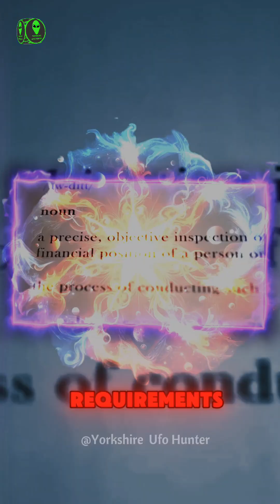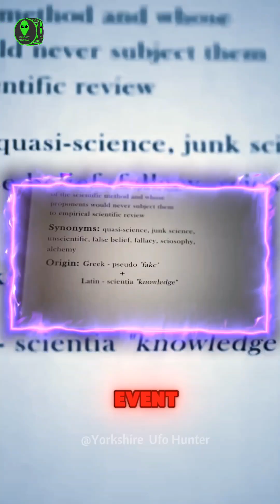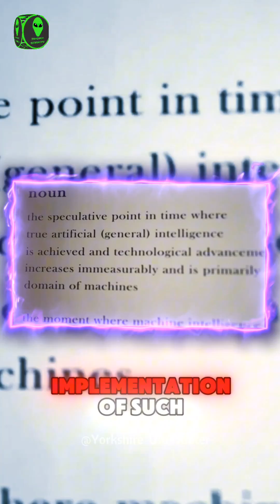Time Travel and Paradoxes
TIME TRAVEL AND PARADOXES Time Travel